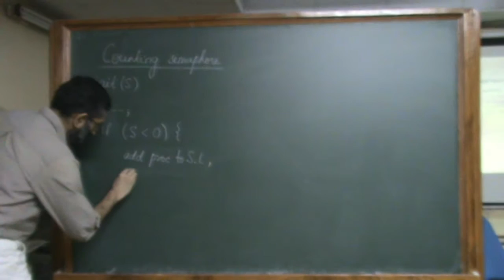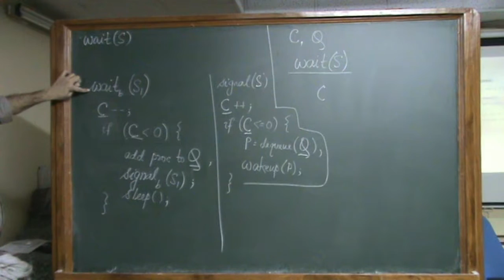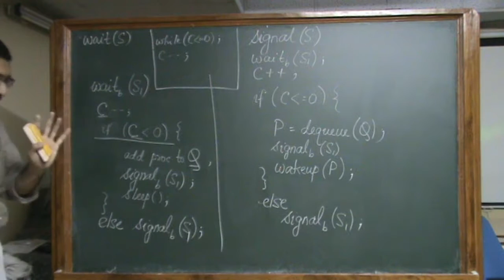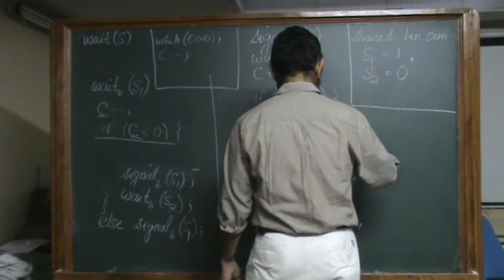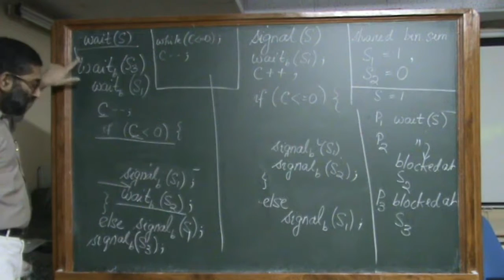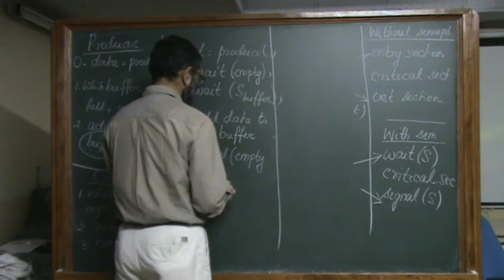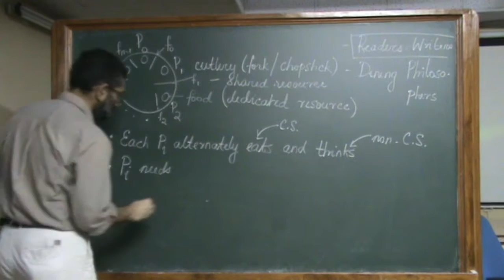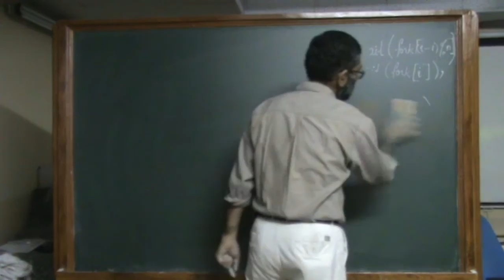OS Lecture 10